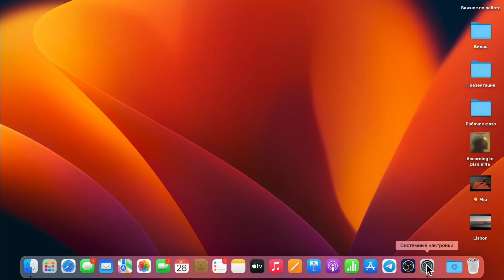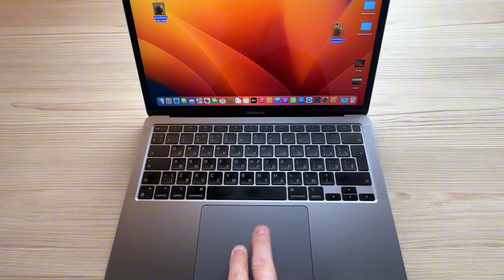Как правильно работать с трекпадом?